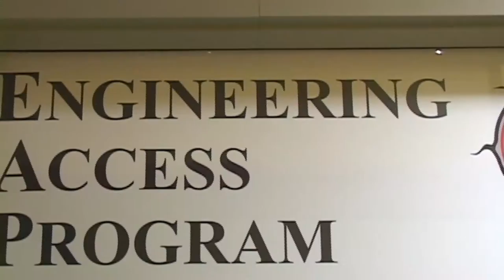Champion of Engineering Education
Randy Herrmann, P.Eng., Director of the Faculty of Engineering’s Access Program (ENGAP) wins Champion of Engineering Education Award from the Faculty and Engineers Geoscientists Manitoba.